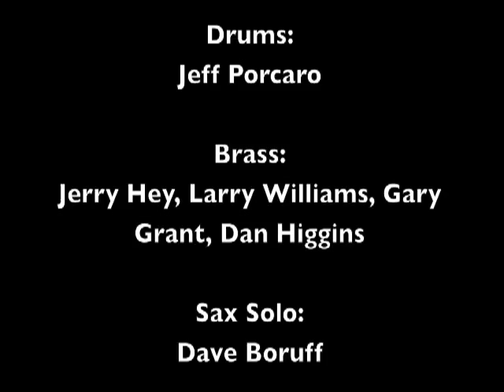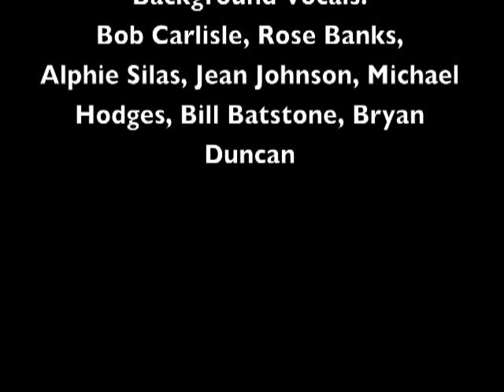Track 10 "Blessed Are The Tears" - Album "Anonymous Confessions Of A Lunatic Friend" "Bryan Duncan"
"Blessed Are The Tears" Track 10 from the album Anonymous Confessions Of A Lunatic Friend by Bryan Duncan. Some of the the musicians that appear on this album are Nathan East, Jeff Porcaro, Michael Omartian, Tim Pierce, and Bob Carlisle